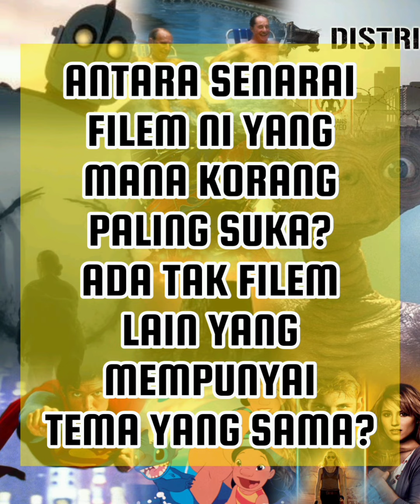TOP 10 FANATIK FILEM - 10 FILEM DI MANA MAKHLUK ASING DATANG KE BUMI SECARA AMAN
Semparna Alien Romulus ditayangkan jom sembang pasal filem yang mempunyai makhluk asing. Bila kita bercakap pasal makhluk asing saja, perkara pertama yang bermain di kepala kita adalah mereka ni jahat, so min senaraikan 10 sahaja filem di mana Alien yang datang ke bumi adalah baik..

So dari 10 ni korang suka yang mana? Ada tak lagi filem yang wajib masuk dalam list ni, jom kongsi